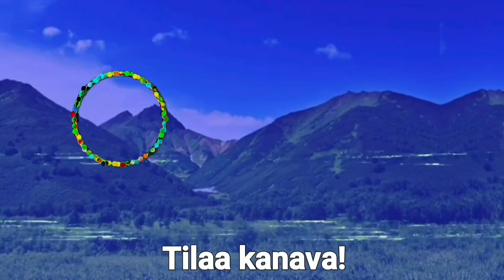TUHOSIN KAIKKI KUNNES TÄMÄ TAPAHTUI...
- Kiitos kun katsoit! Käytä myös ihmeessä fortniten item shopissa koodia "Realmacaco". Arvostaisin jos tekisit jotain joka tukee minua :)

- Videon pikkukuvaa ja sisältöä saa käyttää omassa käytössä pätkinä tai muokattuina, mutta ei saa kopioida täysin samanlaisena ja käyttää omana. Jos käytät sisältöäni muistathan laittaa credit minulle.

Yleisimmät mitä käytän muusikit :
Best Mlg song
Fortnite electro swing
Dreadpitt - Arena
La festa in Cucina

Vanha Outro musiikki joku näistä :
Ghostemane - Mercury (Yleensä)
Best mlg song (Harvoin)
Don cheto - El tatuado (Tosi harvoin)

Outro musiikki :
Northmane - Sandyfreaks

Tagit
Ignoraa/ älä välitä tageista

Jonne
Jonee ragee
Jonne rageaa
Growtopia jonne
Jonne ragee kun fortnite
Jonne rageaa kun ei osaa pelaa fortnitea
Fortnite
Fortnite haaste
Fortnitewins
Fortnite shield
Fortnite ei shield
Fortnite ei shieldiä haaste
Fortnite suomi
Finn Fortnite
M1kuu
Pelitoukka
Kasspe
Gasoneeh
Suomen paras fortnite
Fortnite jonne rageaa
Scouppi
Fortnite jonne
on lit
ei oo lit
simot on lit
Fortnite rage
Fortnitewins rageaa
gasoneeh rageaa
Tikhaa rageaa
basu rageaa
Jonne rageaa fortnite
Jonne rageaa fortnitesta
Jonne rageaa fortnitessä
Jonne rageaa fortnitestä
Jonne rageaa fortnitessa
Fortnite jonne
Jonne rageaa kun
Dakotaz
Fortnite sniper
Fortnite montage
Fortnite parhaat hetket
Fortnite jetpack
Fortnite jetpack gameplay
Jetpack gameplay
Fortnite challenge
Challenge
Trending now
Alia
Alia intro earrape
Fortnite hack
Fortnite paras pelaaja
Sub for more
Photoshop
Jonesy
How to get skull trooper fortnite
Shop cart
Shopping cart
fortnite shop cart
Fortnite shopping cart
Ostoskärryt
Fortnite underground glitch
Fortnite glitch
Fortnite maanalle glitch
Jonne rageaa ja poistaa fortniten
Top 5
Top 5 hienointa skiniä
Top 5 ruminta skiniä
Jalkapallo
World cup 2018
Fortnite football
Fortnite easter egg
easter egg
omega
fortnite tv
tv
fortnite omega
fortnite tv
televisio
fortnite televisio
Top 5 hienoa skiniä
Top 5 halpaa skiniä
Top 5 hienoa ja halpaa skiniä
Rip moistymire
Rip  pump
Rip pump shotgun
Ksi vs logan paul
Emote
Top 5 emote
Fortnite tanssi
Fortnite tanssit oikeassa elämässä
Leakattuja skinejä
salaisia skinejä
fortnite fin
finn
fortnut
fortnite meme
sammakoine
tfue
ninja
dark
Maailman paras pränk
Maailman paras prank
Hauskin prank
fortnite troll
Arska scammaa
Arska
Mun account
Kiusataan simoja
Hacker fortnite
sininen vesiväri koira
smirre2003
sunshine
xbasu
basu
adeboy
ade
kiusataan simoja
smirre
finlukeeh
simo
kuinka saada royale bomber
yle turnaus
yle ftw
arska
arska rageaa
mikkis rageaa
mummoni kaatui kellariin
mummoni kaatui pyörällä
mut hackattiin
gasoneeh rageaa
fortnite gaso
jonne esittää tfue
lasten ohjelmat
hirveä henri
rtnite